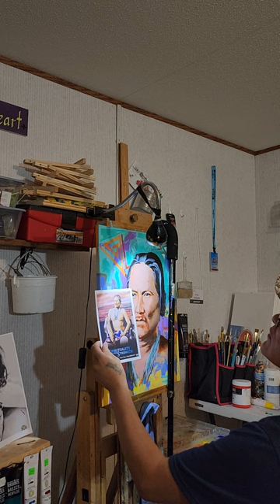January 12, 2024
Portrait of Navajo Chief, Manuelito